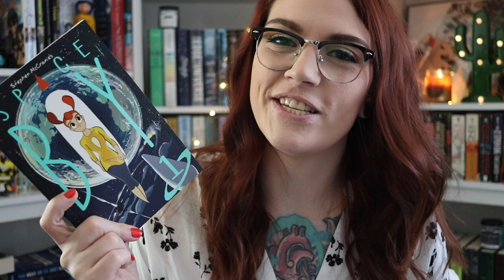Panels Book Club| Space Boy Vol 1| Jes Reads Books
Have you read this comic? What did you think?

Our Hype or Not Group!  (hosted by me and two other lovely ladies, anyone can join) :

T W I T T E R: @jesreadsbooks